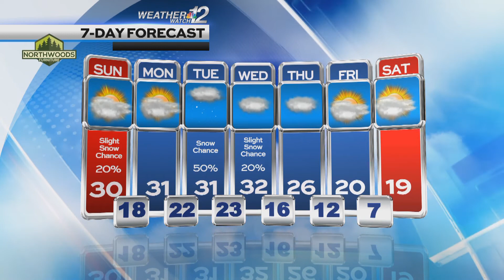Konrad's Sunday Forecast 11/12/22